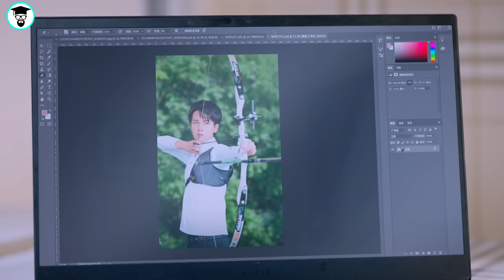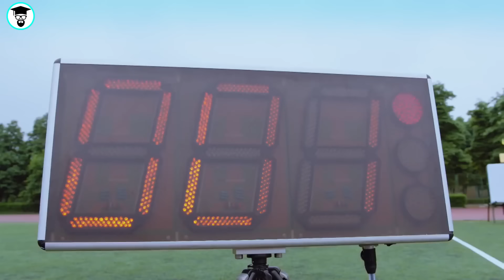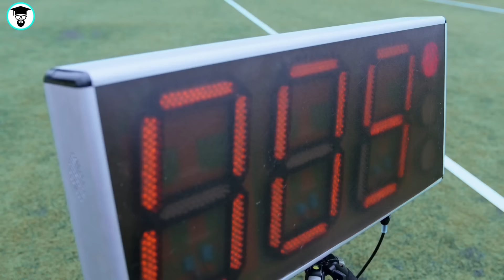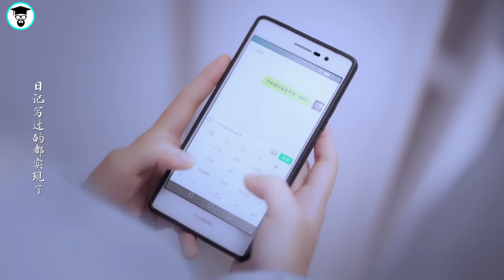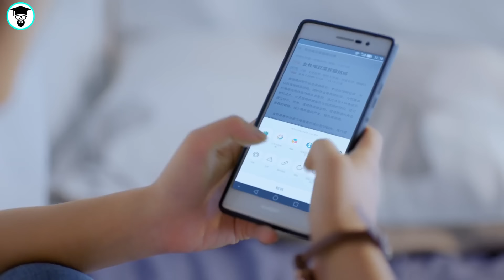Film| Gabadhaan Waxay La Tartamaysaa Wiilka Ugu Caansan Iskuulka Mar Walba way Is Dhibaayaan| Part 2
MAGACA FILMKA : THE BEST OF YOU IN MY MIND PART 2